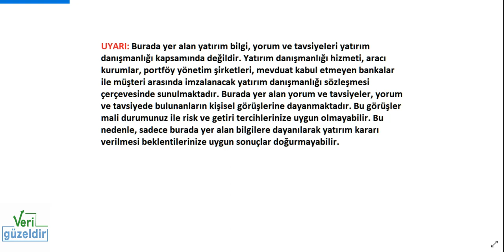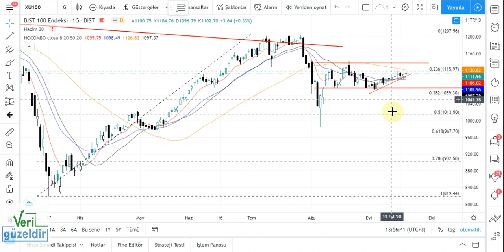BIST100 Teknik Analiz Borsa Endeks Yorumu 20 eylül 20